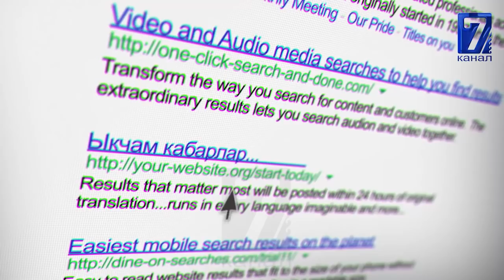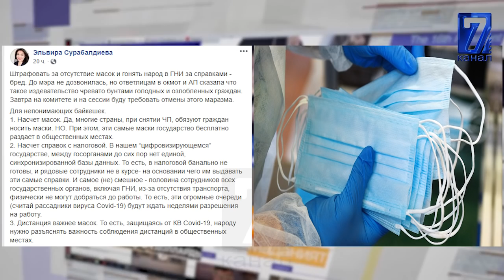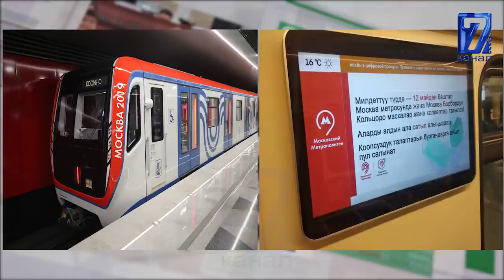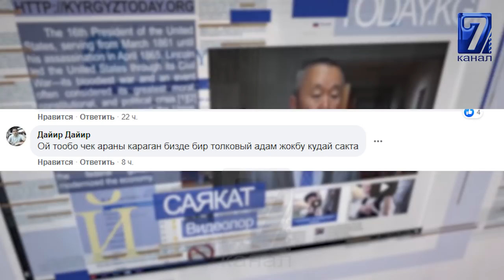ГИПЕРМАРКЕТТИН КЫЗМАТКЕРИНЕН КОРОНАВИРУС АНЫКТАЛДЫ\\МОСКВАДА КЫРГЫЗЧА ЖАРЫЯЛАР ПАЙДА БОЛДУ